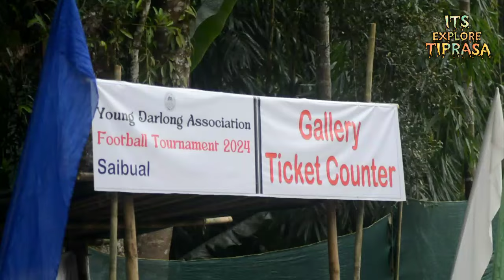Hojagiri ni Beraina faijak Betcherra o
My from-Hokutwisa,Dhalai tripura(INDIA)